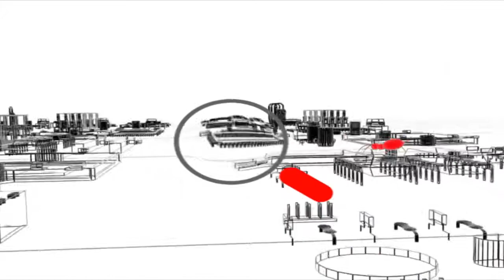WatchGuard Security Week in Review: Episode 48 - 0Day Updates